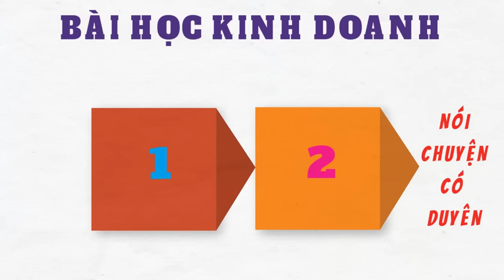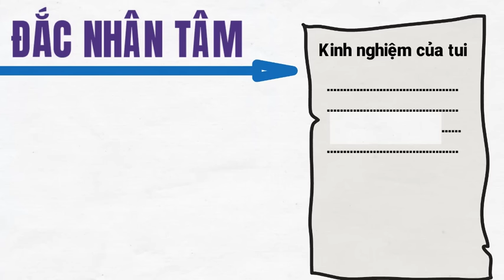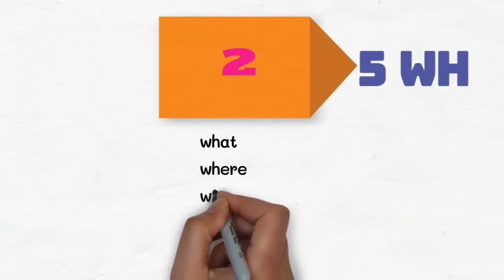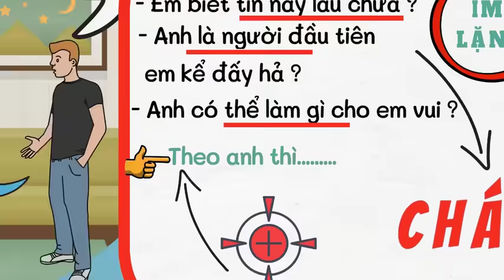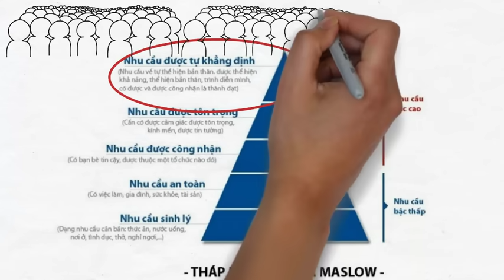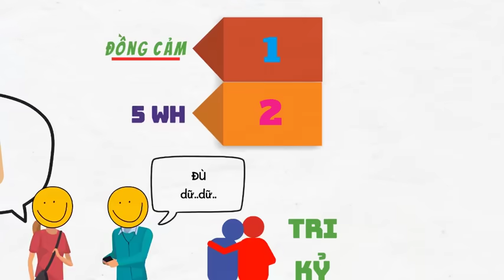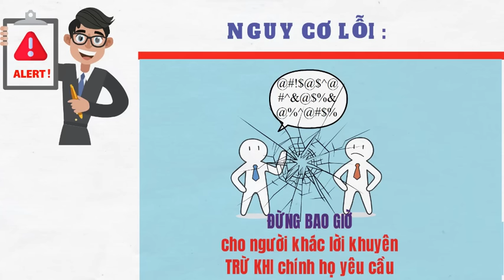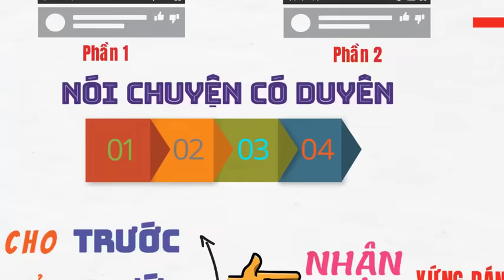Cách Nói Chuyện Không Nhạt